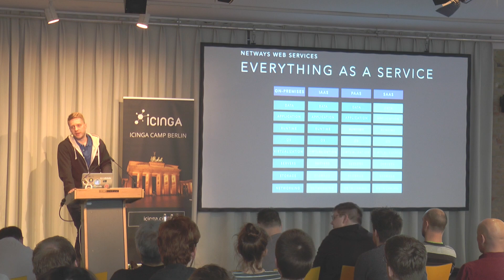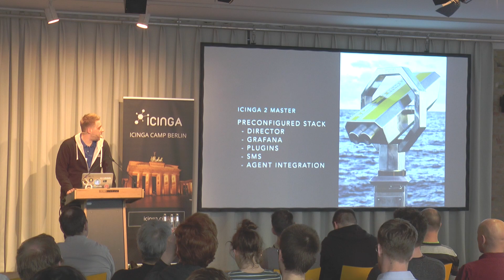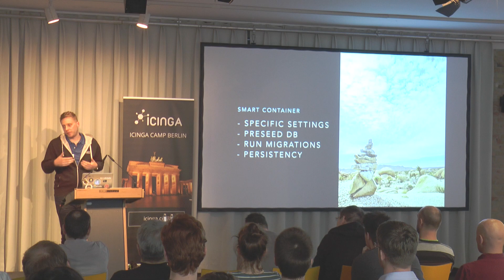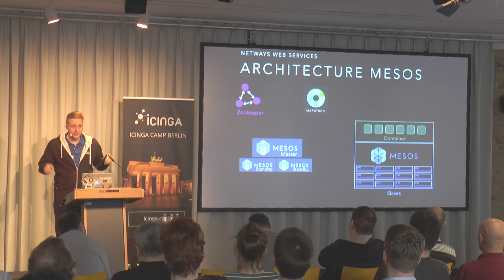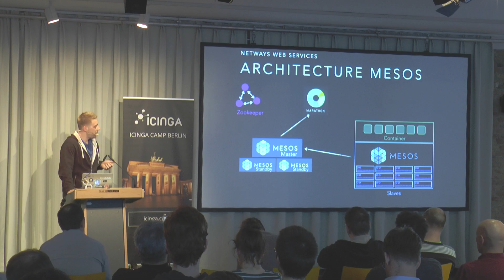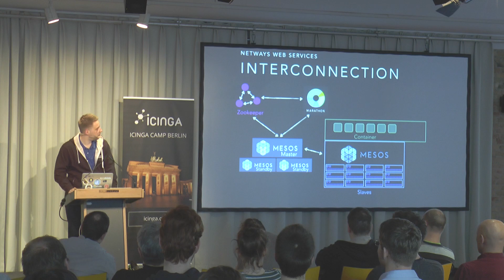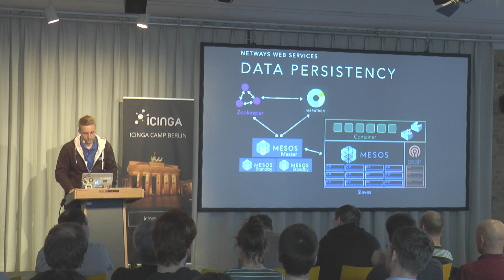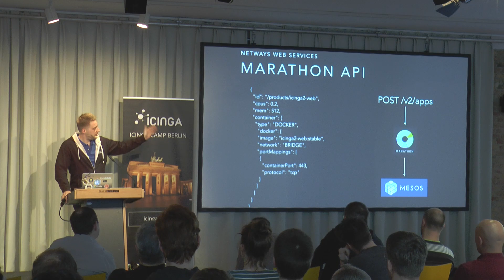Icinga Camp Berlin 2018 - Icinga as a Service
The idea of Software as a Service (SaaS) isn't new, but still it is getting more and more attraction nowadays. Also the acceptance in the European market of such services is increasing steady. Developing and running such a platform can be challenging, but modern Open Source Software and modern development processes can help. This talk covers the components and technologies of the NETWAYS Web Services platform for Icinga.